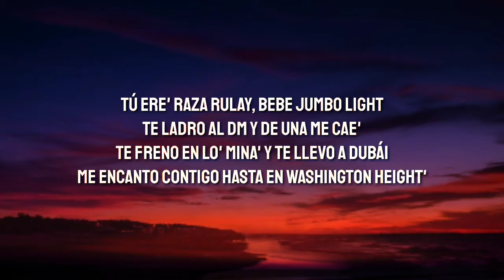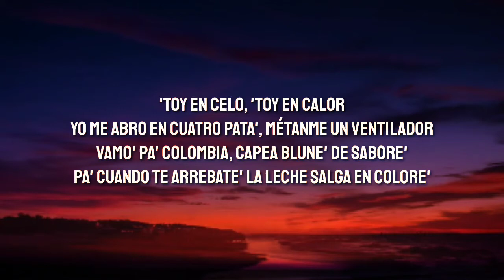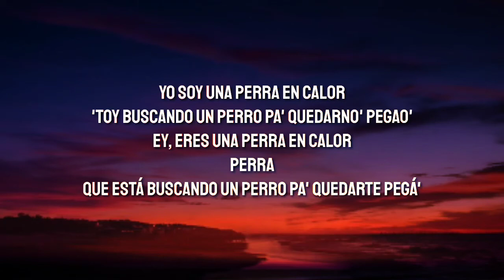J Balvin & Tokischa - Perra ( Letra/Teksti/Lyrics )